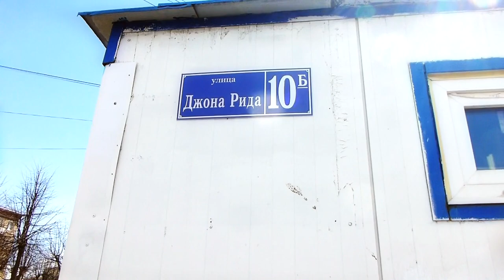Город Серпухов, ищем павлина!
Помочь проекту:
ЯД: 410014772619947